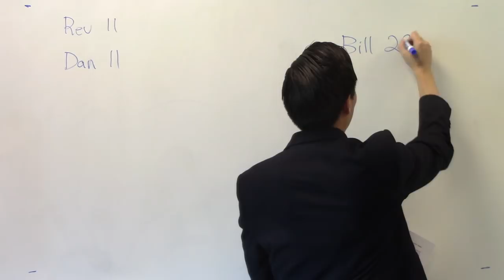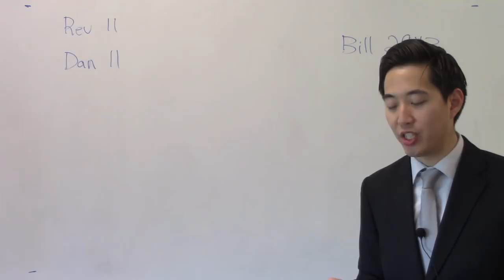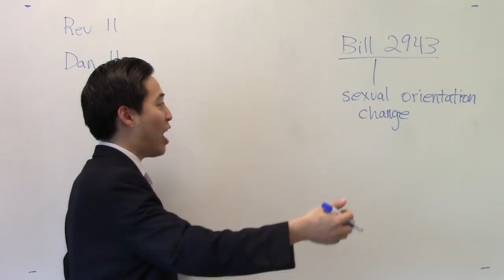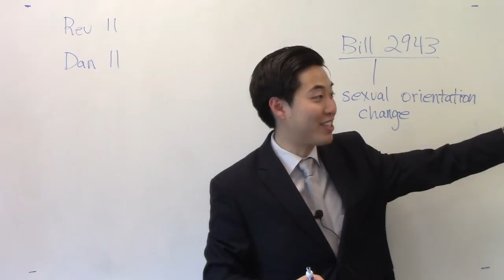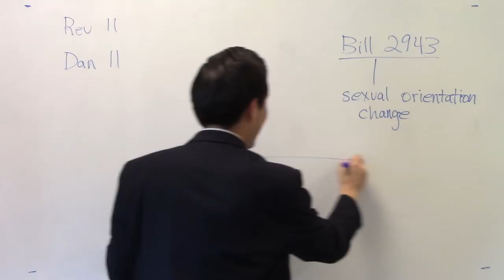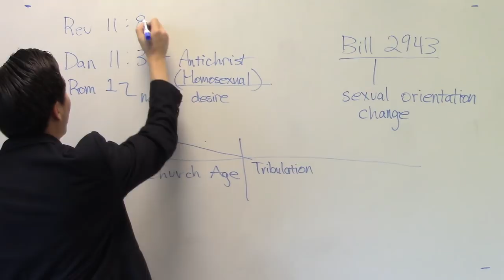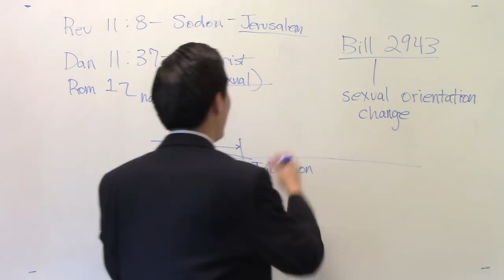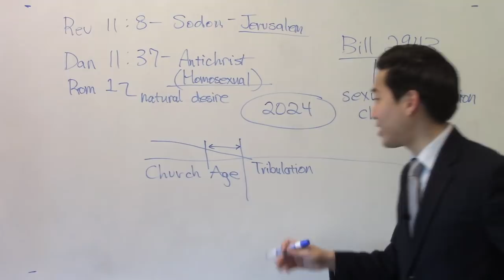BEFORE 2024: Churches Will Be Persecuted? - Dr. Gene Kim